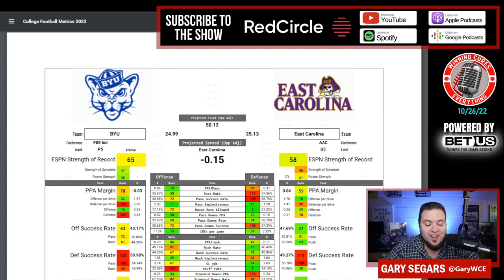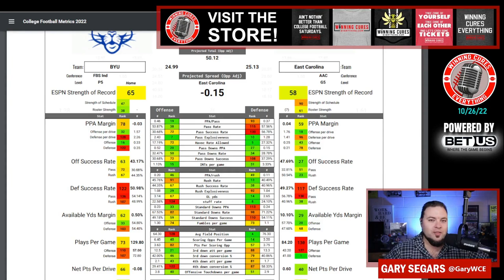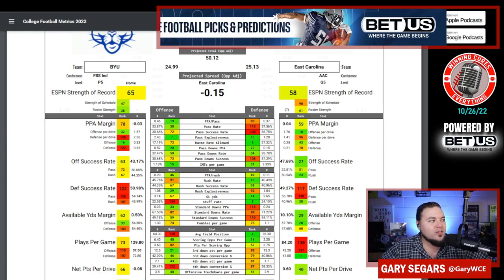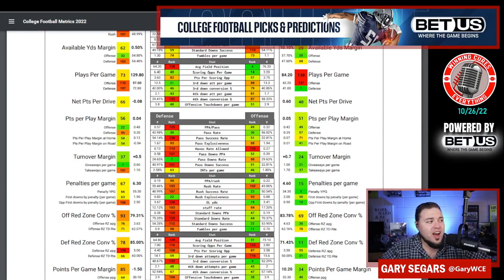BYU vs East Carolina Picks & Prediction Against the Spread 2022 College Football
BYU vs ECU Picks Against the Spread 2022 Predictions

Gary gives a quick preview, analysis, prediction & his pick (lean) against the spread (ATS) for the 2022 College Football Week 9 matchup featuring ECU vs BYU!